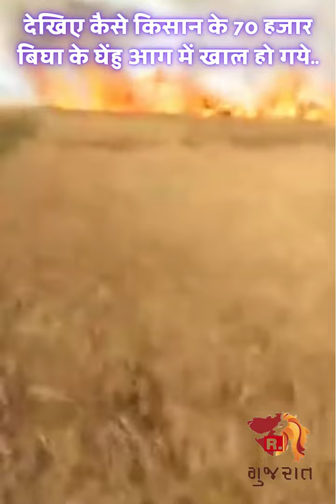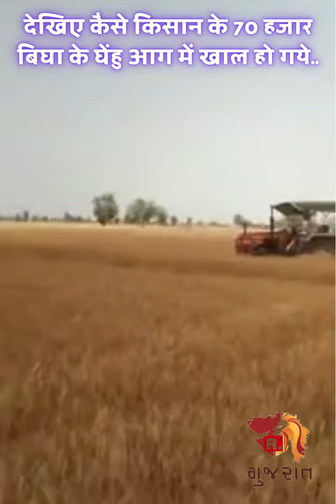देखिए पलभर में केसे किसान के 70 बीघा जमीन में घेंउ आग में खाक हो गये| gujarat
देखिए पलभर में केसे किसान के 70 बीघा जमीन में घेंउ आग में खाक हो गये|
दोपहर में, अहेमदाबाद के, सानंद के ज़ोलपुर गाँव में 70 बीघा के एक खेत में गेहूं की खड़ी फसल में किसी बेवजह कारण से आग लग गई और पूरा खेत जलकर राख हो गया। जिसके कारण लगभग 4,000 गेंहू की फसल नष्ट हो गई।